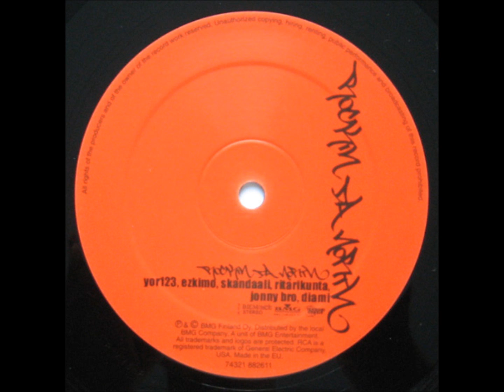Ezkimo - Salainen Agentti 998 (Remix) (Feat. Skandaali & YOR123) (2001) [HQ]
Producer: Jonny Bro
Year: 2001
©: BMG Finland